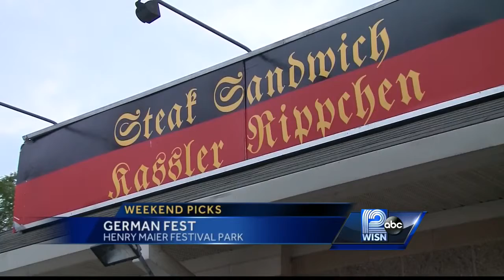Weekend Picks: GermanFest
Kidd and Elizabeth from 99.1 The Mix recommend heading to GermanFest this weekend.